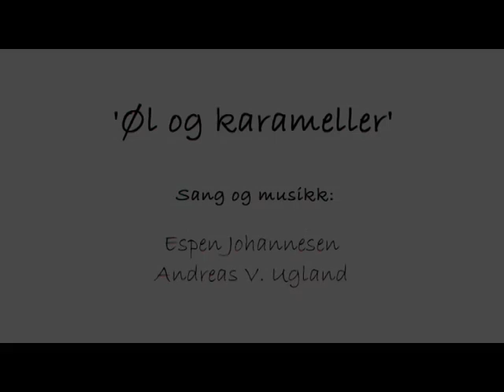Øl og karameller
hæhæ...